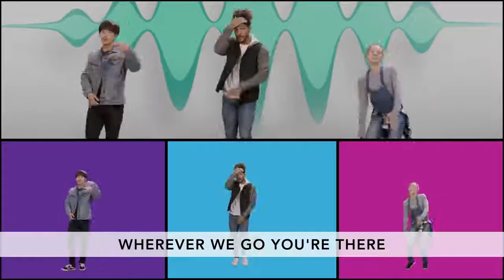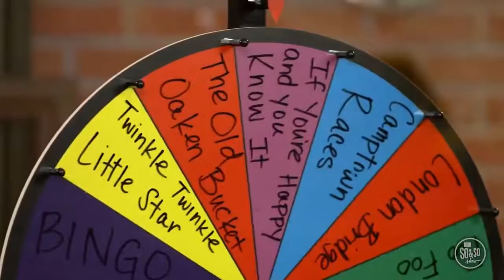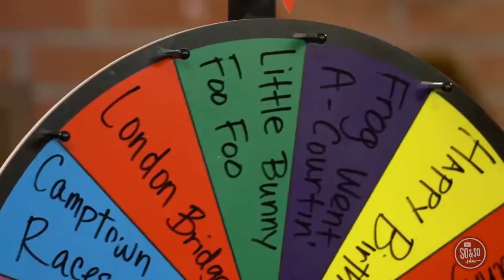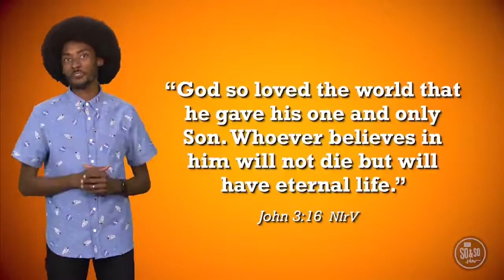Preteens (Grade 5-7) - 19 June 2022